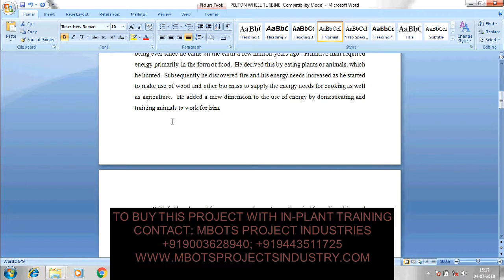DESIGN AND FABRICATION OF PELTON WHEEL TURBINE MECHANICAL PROJECT-MBOTS PROJECT INDUSTRY